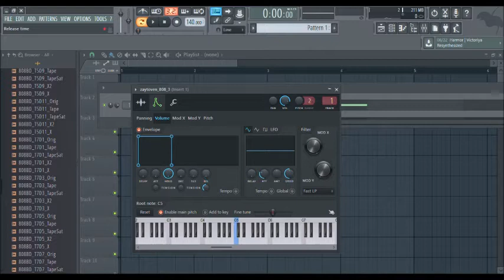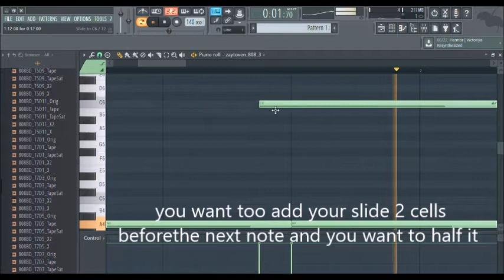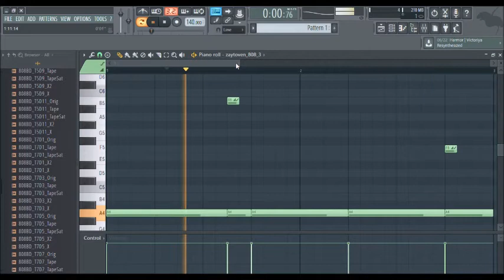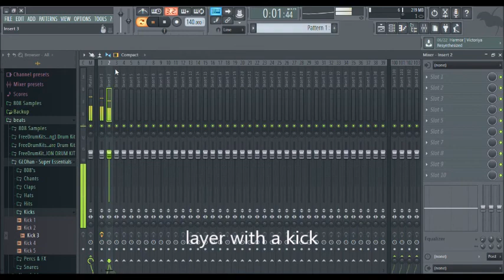How To Make A WondaGurl x Cosmic x Eestbound 808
Extra Tags.